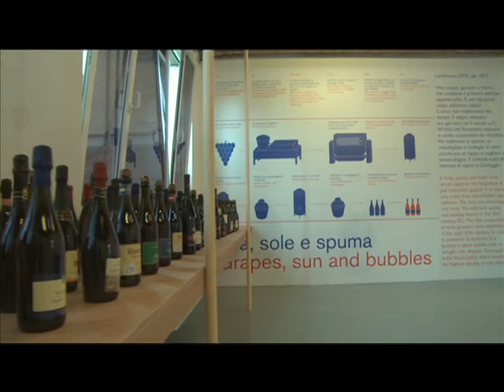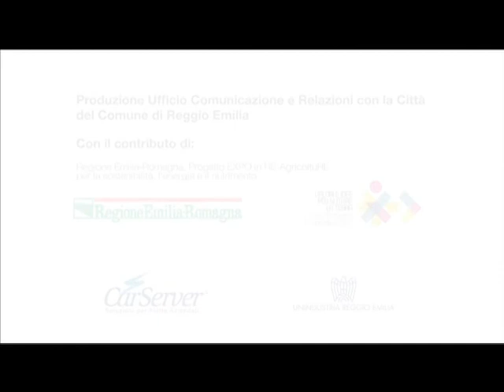Noi - Reggio Emilia per EXPO 7 giugno 2015